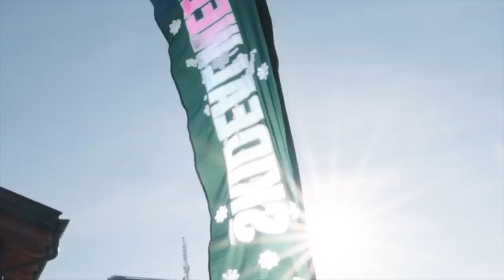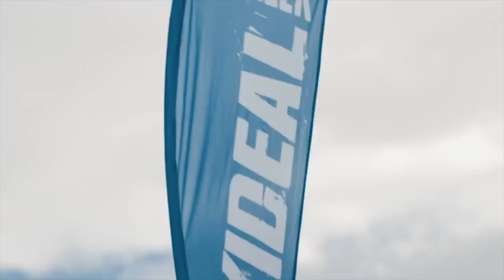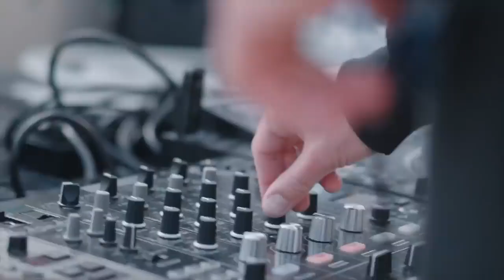Skazi Asher Swissa - Sella Ronda, Italy, full set @ SKIDEAL (Live)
Uno dei migliori party sulle montagne che io abbia mai visto, Skazi talentuaso DJ solitamente lo abbiamo visto suonare in DJ Set di musica PsyTrance, ma questa volta lo ritroviamo con un sound mozzafiato Future Rave, una techno melodica a tratti anch'essa ipnotica, un vero delirio ad alta quota!

Tutti i diritti riservati all'artista